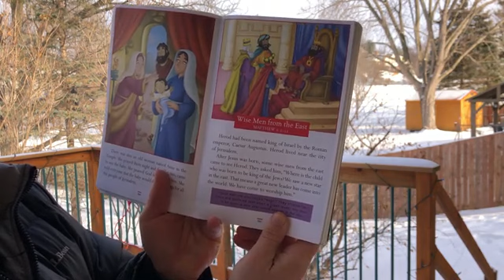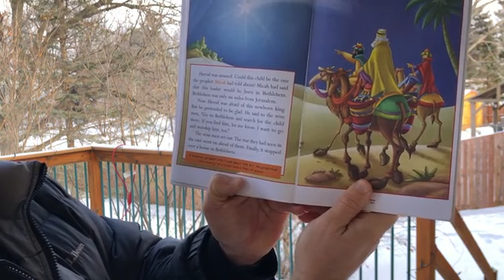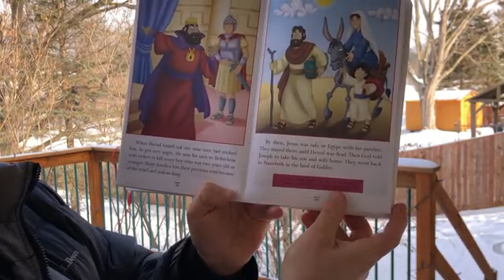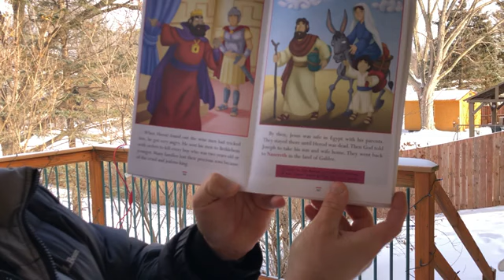Sunday School 1/3/2021